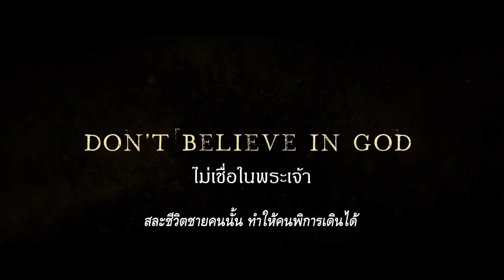บ้านกักผี ตัวอย่าง Abattoir Official Thai Trailer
| วันที่เข้าฉาย: 01/09/16 | จูเลีย ทาลเบ็น นักข่าวด้านอสังหาริมทรัพย์ที่ชีวิตต้องเปลี่ยนไปตลอดกาล เมื่อครอบครัวของเธอถูกฆาตกรรมอย่างโหดเหี้ยม แต่เหตุการณ์ที่เหมือนกำลังจะผ่านพ้นไปแล้วกลับยิ่งทวีความน่าสงสัยมากยิ่งขึ้น เมื่อเธอได้กลับไปยังที่เกิดเหตุ และพบว่าห้องที่น้องสาวเธอถูกฆาตกรรมำได้ถูกรื้อออกจนหายไปจากตัวบ้าน เหตุการณ์นั้นจุดชนวนการสืบสวนนำพาให้จูเลียและนักสืบ เกรดี้ อดีตคู่รักกัน ได้ร่วมเดินทางไปยังเมือง นิว อิงลิช จนได้พบกับตาเฒ่าปริศนา เจบ บาไดอาห์ โครน เจ้าของ บ้านเชือด (Abattoir) สิ่งก่อสร้างขนาดยักษ์เป็นการเชื่อมห้องมรณะที่เคยมีคนตายเข้าไว้ด้วยกัน จูเลียค้นพบว่าวิญญาณของน้องสาวเธอยังคงติดอยู่ในนั้น แต่บ้านเชือดนั้นไม่ได้เป็นแค่บ้านธรรมดาหลังหนึ่ง แต่มันยังเป็นประตูสู่บางอย่างที่น่ากลัวเกินกว่าใครจะจินตนาการได้